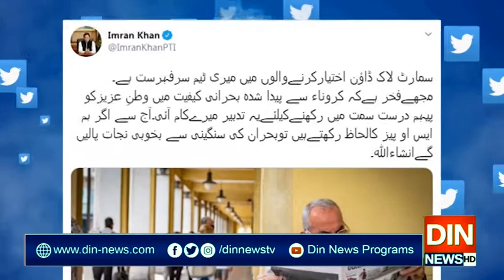وزیر اعظم عمران خان کی کرونا کیخلاف تدبیر کام کرگئی